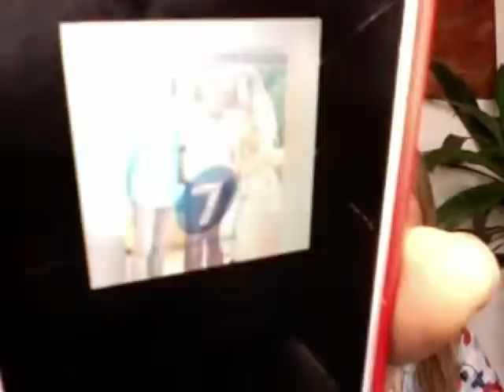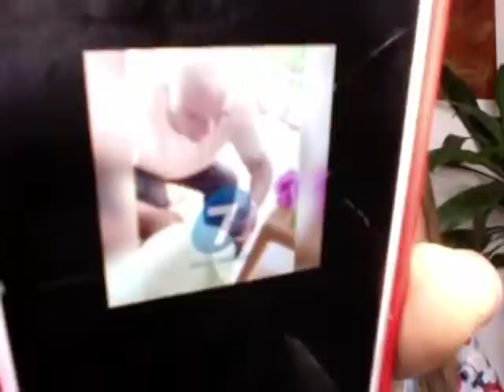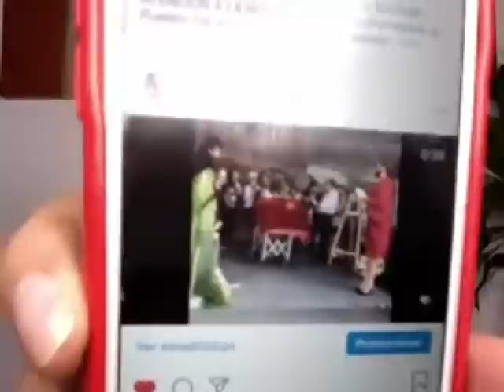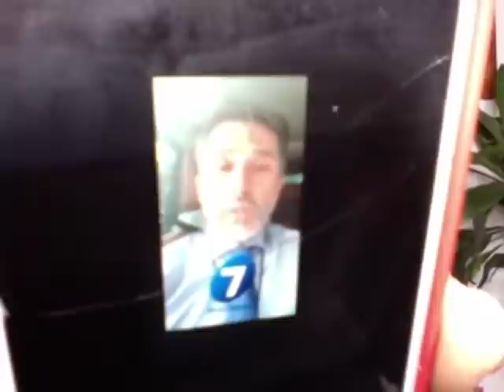Vicente Fernándezjr ¡SU ESPOSA LO DESENMASCARA!!/Multimedia7